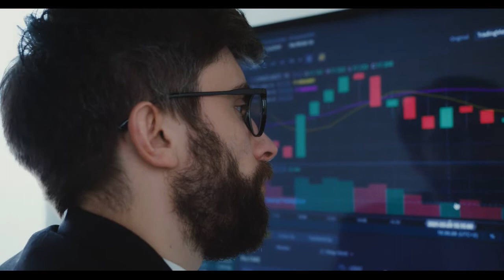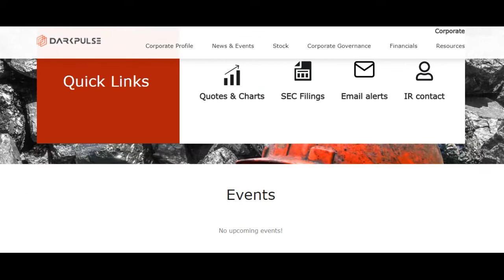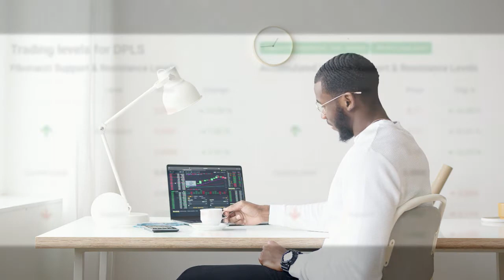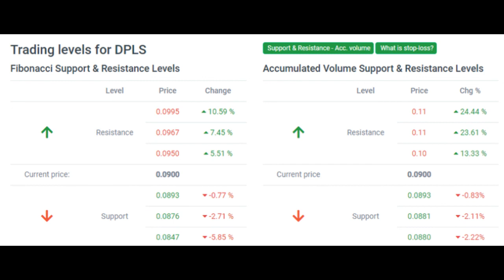DPLS STOCK! DPLS STOCK ANALYSIS, DPLS STOCK PREDICTION NOV 12, DPLS STOCK NEWS, DPLS STOCK FORECAST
Green day on Thursday for DarkPulse, Inc. stock after gaining 0.22%

The DarkPulse, Inc. stock price gained 0.22% on the last trading day (Thursday, 11th Nov 2021), rising from $0.0898 to $0.0900. During the day the stock fluctuated 8.27% from a day low at $0.0895 to a day high of $0.0969. The price has risen in 4 of the last 10 days and is up by 2.16% over the past 2 weeks. Volume has increased on the last day along with the price, which is a positive technical sign, and, in total, 7 million more shares were traded than the day before. In total, 24 million shares were bought and sold for approximately $2.18 million.

The stock lies the upper part of a very wide and falling trend in the short term, and this may normally pose a very good selling opportunity for the short-term trader as reaction back towards the lower part of the trend can be expected. A break up at the top trend line at $0.0929 will firstly indicate a slower falling rate, but may be the first sign of a trend shift. Given the current short-term trend, the stock is expected to fall -34.31% during the next 3 months and, with a 90% probability hold a price between $0.0426 and $0.0610 at the end of this 3-month period. Do note, that if the stock price manages to stay at current levels or higher, our prediction target will start to change positively over the next few days as the conditions for the current predictions will be broken.

Signals & Forecast
Furthermore, there is a buy signal from the 3 month Moving Average Convergence Divergence (MACD). Volume is rising along with the price. This is considered to be a good technical signal. Some negative signals were issued as well, and these may have some influence on the near short-term development. The DarkPulse, Inc. stock holds sell signals from both short and long-term moving averages giving a more negative forecast for the stock. Also, there is a general sell signal from the relation between the two signals where the long-term average is above the short-term average. On corrections up, there will be some resistance from the lines at $0.0905 and $0.0913. A break-up above any of these levels will issue buy signals. A sell signal was issued from a pivot top point on Tuesday, November 02, 2021, and so far it has fallen -8.35%. Further fall is indicated until a new bottom pivot has been found.

DarkPulse, Inc. finds support from accumulated volume at $0.0893 and this level may hold a buying opportunity as an upwards reaction can be expected when the support is being tested.

Is DarkPulse, Inc. stock A Buy?
DarkPulse, Inc. holds several negative signals and is within a very wide and falling trend, so we believe it will still perform weakly in the next couple of days or weeks. We therefore hold a negative evaluation of this stock.

Predicted Opening Price for DarkPulse, Inc. of Friday, November 12, 2021

$0.0921
THANKS